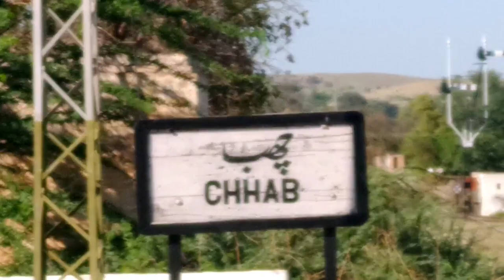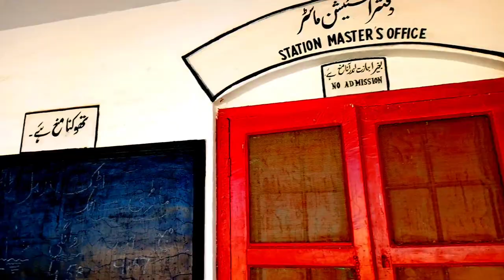Chhab Railway Station Jand District Attock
Chhab is a village situated in Jand Tehsil of Attock District in Punjab Province of Pakistan. It is located near Makhad Sharif along the bank of River Sindh
chhab is beautiful and historical town distance Form Islamabad to chhab is 161km

WELLCOME TO MY NEW CHANNEL
HI My Name Is IMTIAZ ALAM And I Love To Travel
I AM TRAVEL VLOGGER FROM PAKISTAN
HERE YOU WILL FIND PAKISTAN SMALL CITIES AND VILLEGES  AND THERE HISTRY

here my Instagram account

In this video i well tell you about

My famous Videos
kalabagh to shakardara Road